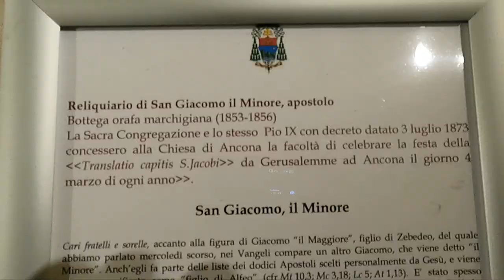Tappa 14 - ANCONA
@Alvento - italian cycling magazine
@Colazione con Radio Alta